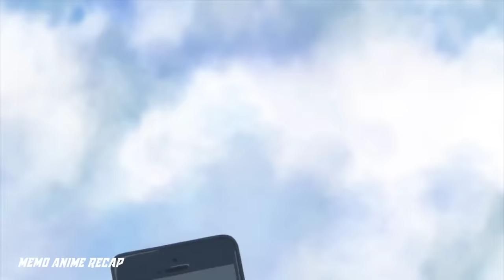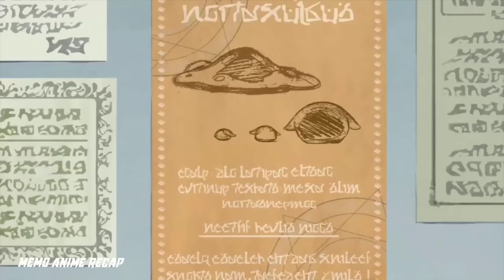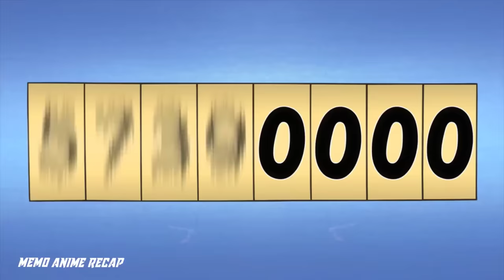He's Reincarnated To Another World And Discovered That He's Turned To A Super Hero With Great Powers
Anime Name : In another world with my smartphone